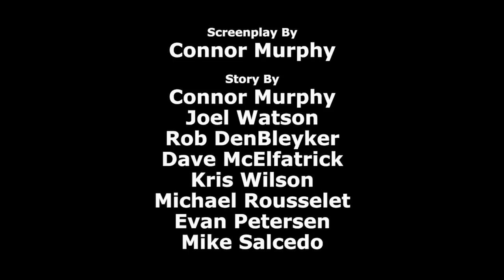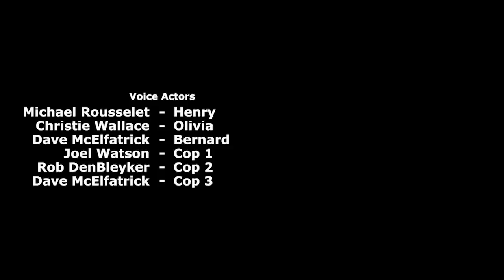The Restraining Order - Cyanide & Happiness Shorts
Back from your honeymoon I presume?

Credits:
Created By: Rob DenBleyker, Kris Wilson, Dave McElfatrick
Directed By: Connor Murphy
Screenplay By: Connor Murphy
Story By: Connor Murphy, Joel Watson, Rob DenBleyker, Dave McElfatrick, Kris Wilson, Michael Rousselet, Evan Petersen, Mike Salcedo
Voice Actors:
Michael Rousselet - Henry
Christie Wallace - Olivia
Dave McElfatrick - Bernard
Joel Watson - Cop 1
Rob DenBleyker - Cop 2
Dave McElfatrick - Cop 3
Animation Director: Bill Jones
Animation: Seth Gordon, Bill Jones, Alex Anderson Kenney, Kris Behr
Character Design: Jerald Lewis, Connor Murphy
Background Art: Andrew Spalding
Animatic: Connor Murphy
Editor: Taylor Ransom
Technical Director: Jon Murphy
Sound FX: Ben Governale
Assistant Sound Design: Samm Barrett
Supervising Producer: Derek Miller
Produced By: Adam Nusrallah
Production Manager: Explosm - Autumn Netherton
Production Assistant: Lorraine Bett